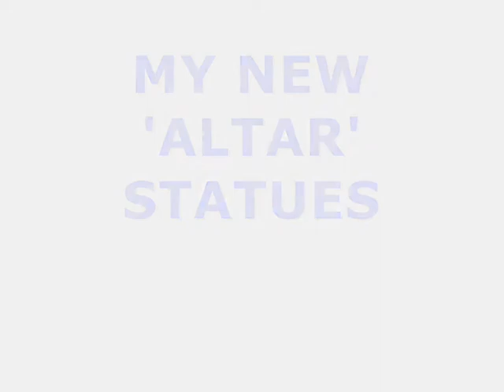ALTAR STATUES 2011 )O(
MY NEW STAUES POSEIDON AND ATHENA.